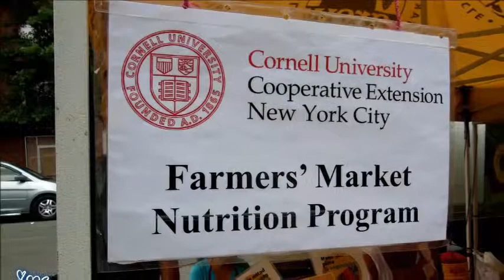ELMHURST HOSPITAL FARMER'S MARKET EVERY TUESDAY IN QUEENS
COLORS OF NATURE. ENJOY..PHOTOS